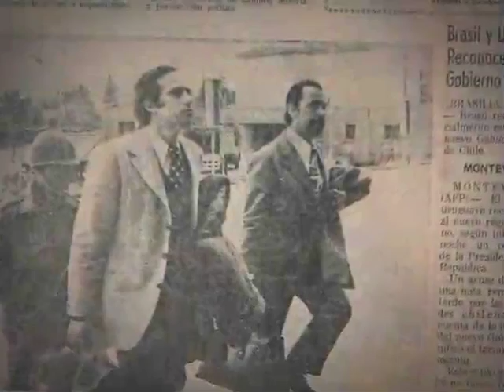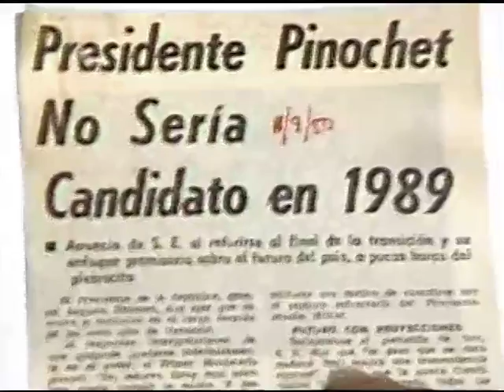Chile: 10 sorpresas (parte1)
Chile va en camino de derrotar la pobreza, pero todavía pierde la batalla contra la desigualdad. Conozca las dos caras del milagro económico chileno.